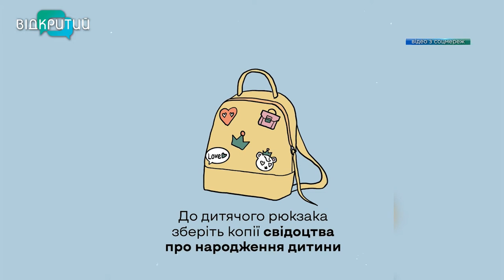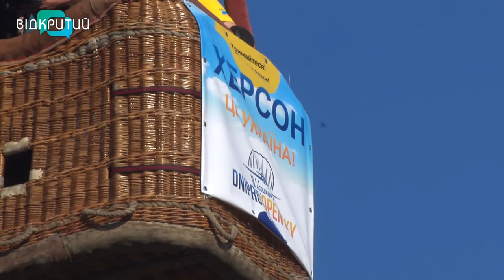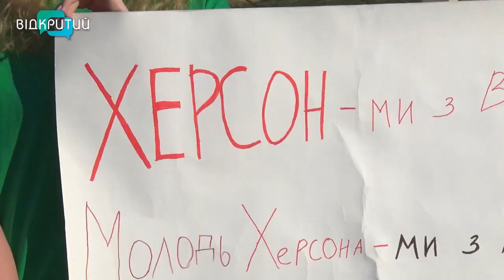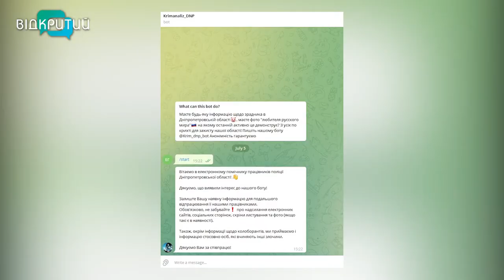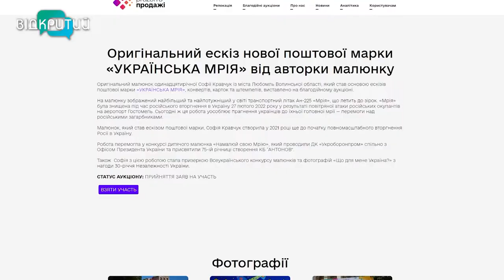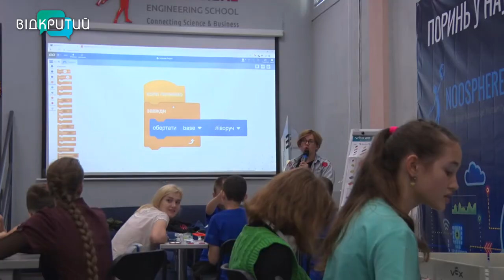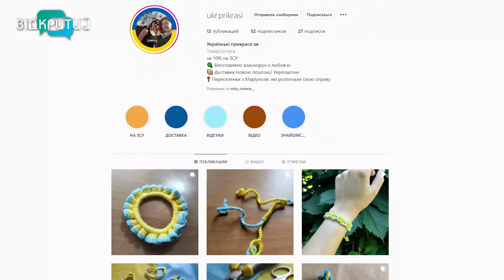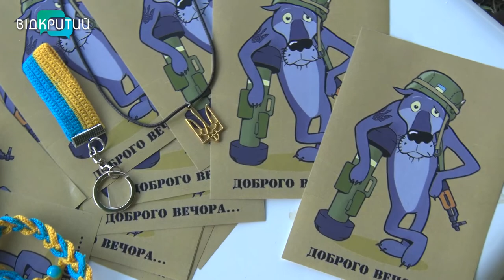Новини OPEN NEWS від 5 липня 2022 року 18:15